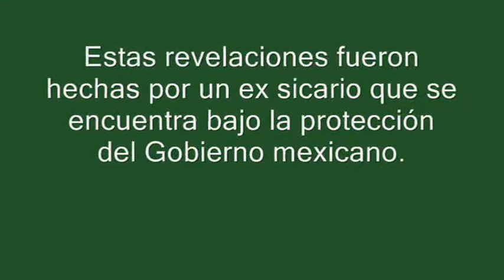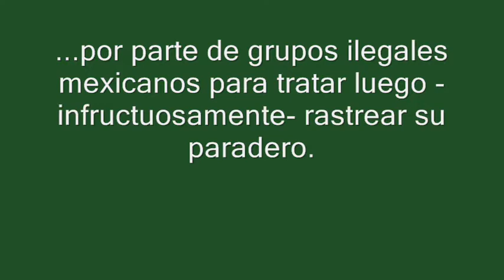El cártel de Sinaloa compraba armas a la Patrulla Fronteriza de EE.UU.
Víctor Manuel Quintana